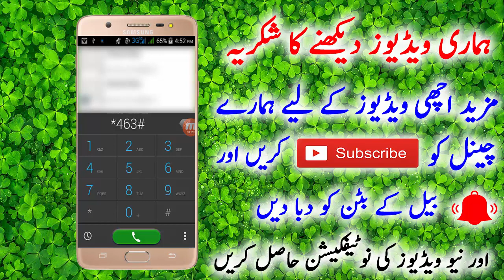Jazz and Zong Free Internet New Code 2019 Full Working By PAKIHOW